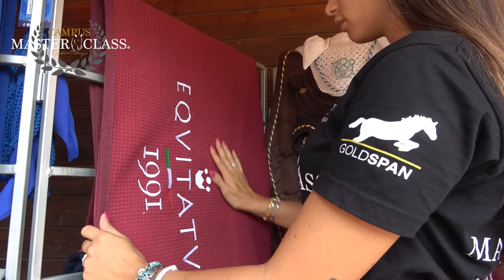THE EXPERIENCE VOL. 2 - EPISODIO 13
Per distinguersi sui campi di gara ci vuole 𝗾𝘂𝗮𝗹𝗶𝘁𝗮̀ 𝗲 𝘀𝘁𝗶𝗹𝗲.